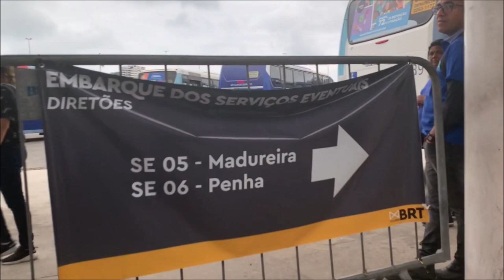BRT Rio | Linha SE06 - Do terminal Alvorada à Penha (Trajeto completo)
Linha SE 06 (Serviço Eventual) | Terminal Alvorada X Penha, com parada nas estações Tanque e Vicente de Carvalho. Corredor Transcarioca.